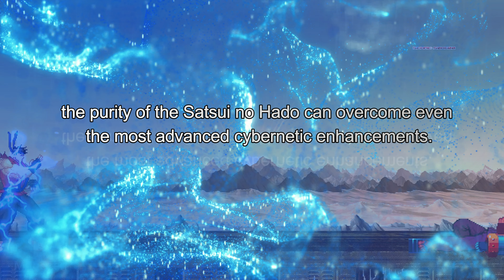Shin CyberAkuma Vs. Shin Ryu - Primal Surge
Shin Cyber Akuma faces off against Shin Ryu in a battle that transcends physical and cyber enhancements.